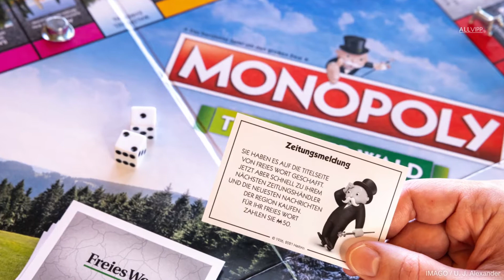Why Did Queen Elizabeth Forbid Her Family To Play Monopoly? | ROYAL FLAIR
The British crown has a protocol that covers everything from dress to forms of entertainment. According to this protocol, the royal family is forbidden to play Monopoly.